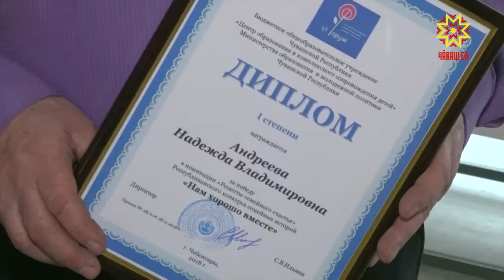Попечители и опекуны со всех районов Чувашии уже в шестой раз собрались на форум замещающих семей.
Здесь подвели итоги конкурса семейных историй  и наградили активных и неравнодушных родителей.